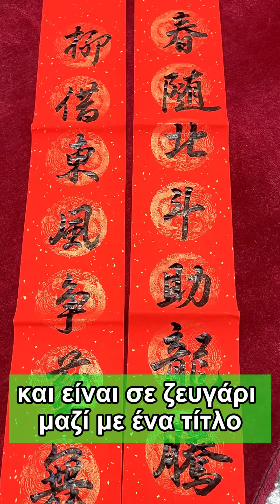Κόκκινες λωρίδες με στίχους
Ξέρετε τις κόκκινες λωρίδες με στίχους που είναι γνωστές και ως "τα δίστιχα του εαρινού φεστιβάλ”; Είναι ένα σημαντικό έθιμο κατά την Κινεζική παραδοσιακή Πρωτοχρονιά. Καθώς πλησιάζει η Φετινή Κινεζική Πρωτοχρονιά χθες πήγα και εγώ σε ένα καλλιγράφο να μου γράψει ένα ζευγάρι στίχους.